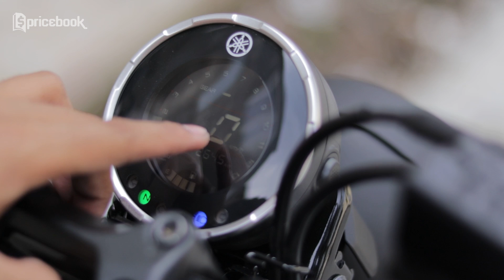Review Yamaha XSR 155, Pilihan Sulit Motor Gaya Klasik sama Kawasaki W175 Mana yang Lebih Asik?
Video kali ini, Hafizh mengulas sebuah motor baru asal pabrikan Yamaha yaitu Yamaha XSR 155. Tidak hanya mengulas, Hafizh juga membandingkan motor dengan gaya klasik ini dengan Kawasaki W175. Sama-sama bergaya klasik kira kira dari kedua motor tersebut mana yang lebih asik? Simak terus video ini sampai habis!

Harga Yamaha XSR 155 :
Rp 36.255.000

Jangan Lupa Kunjungi Website Pricebook Untuk Mengetahui Perbandingan Harga Terbaik!